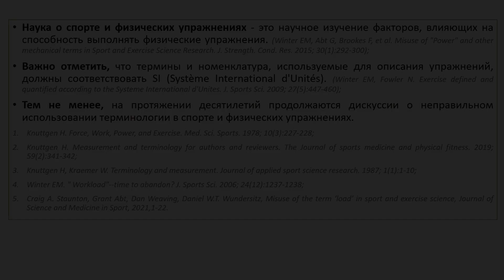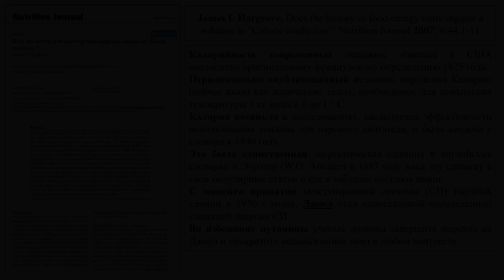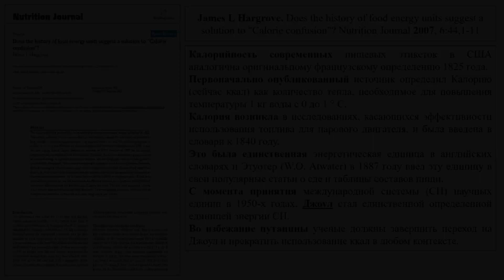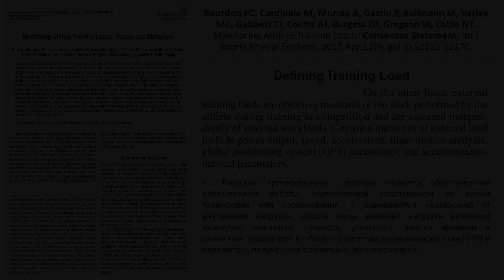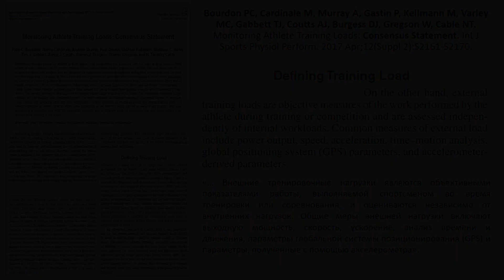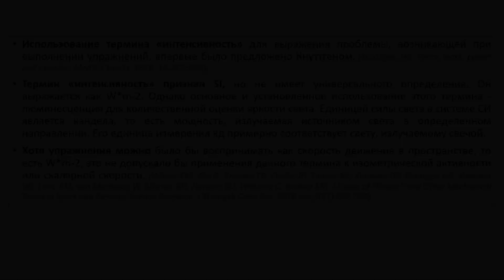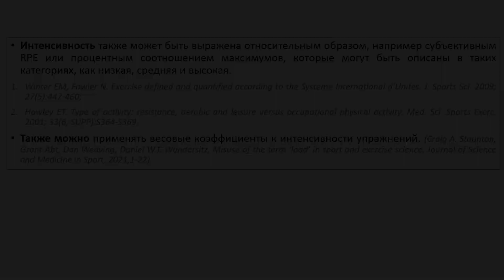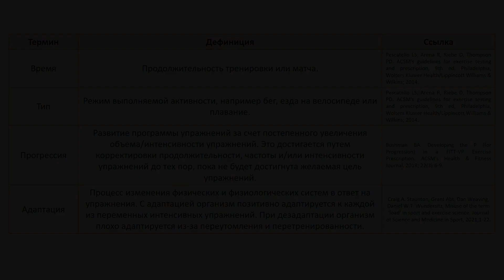ПРОВЕРЬ СЕБЯ: ПРАВИЛЬНО ЛИ ТЫ ИСПОЛЬЗУЕШЬ СПОРТИВНЫЕ ТЕРМИНЫ